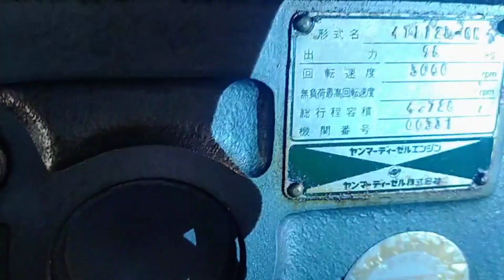VỀ 1 CON MÁY NICSSAN 100 HP VÀ 2 CON MÁY YANMAR 4T 112 ĐẸP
hôm nay mình quây 3 con máy  nicssan 100 hp và 2 con máy yanmar 4t  112 còn đẹp con ốc còn 7 màu